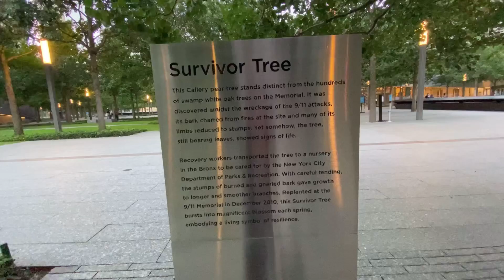MY LAST NIGHT IN NEW YORK |NEW YORK CITY|JSB AND EVERYTHING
I love New York ever since I was young. I've seen it many times in the movies and it becomes one of my favorite places to visit and also 2nd top of my bucket list. I'm fortunate to be here because my daughter she's here for college and I had to accompany her to get here in NY and settled. I enjoyed my one-month stay and for sure I'm definitely, coming back sometime soon. If you are planning to visit New York please do so and enjoy!

It's fair use no copyright is claimed and to the extent that material may appear to be infringed, I assert that such alleged infringement is permissible under U.S and Philippines Copyright law. If you believe the material has been used in an unauthorized manner, please contact the poster.